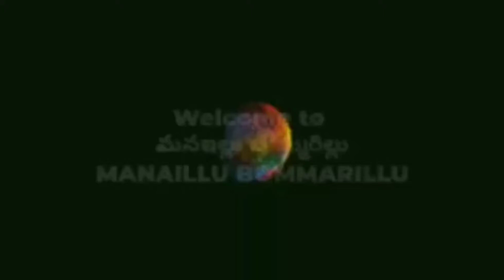ముఖకాంతి పెరగడానికి ఇంట్లోనే రాగి పిండితో ఫేస్ ప్యాక్ వేసుకోండి|Instant glowing|Ragi face pack